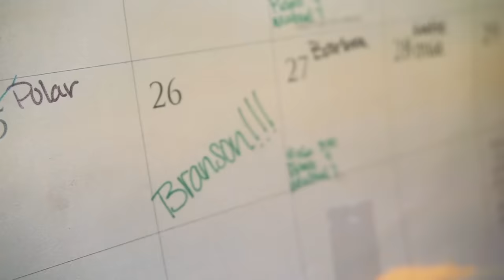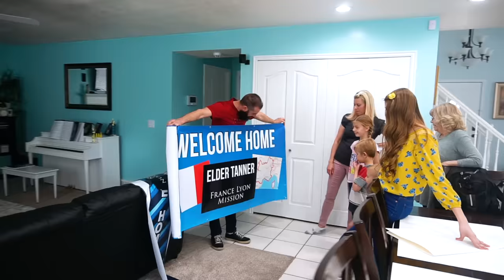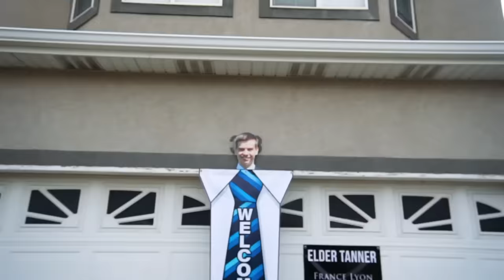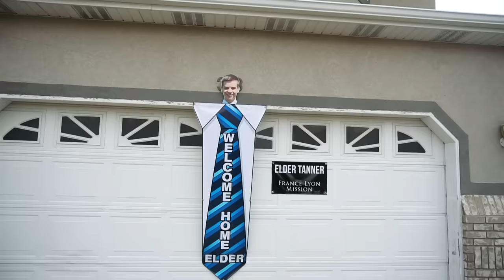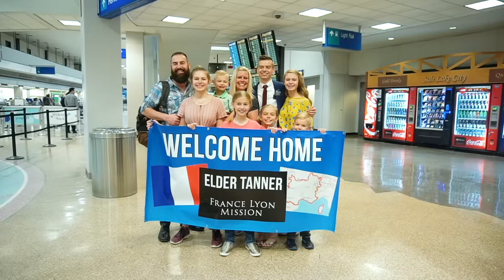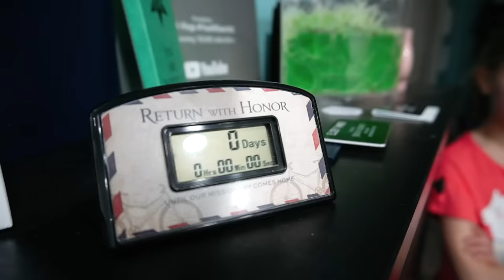Emotional Homecoming! We Waited 2 YEARS For THIS Moment! LDS Missionary Returns Home!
FINALLY! Branson Is HOME! This is a very special day for our family and we are so excited for you to experience it with us! Thank you SOO Much to Christina Redd from The Redds for her incredible work on the filming and editing of this video!

TANNERITES / YAWI
Orem, Ut.
84097